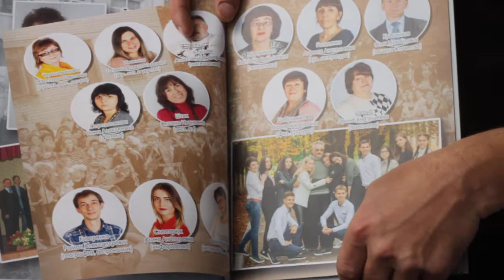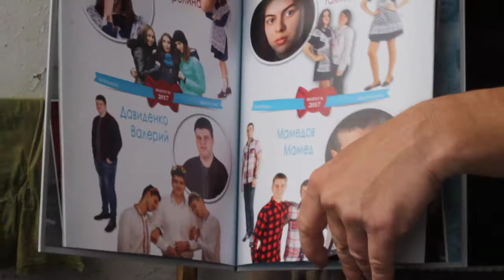Изготовление фотокниг 097 27 20508